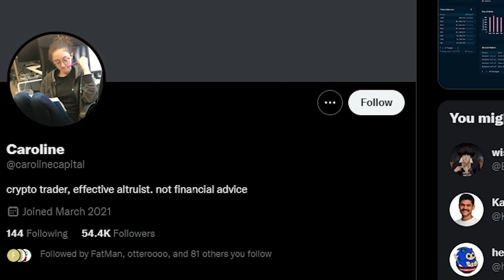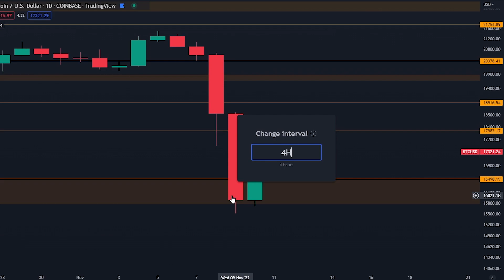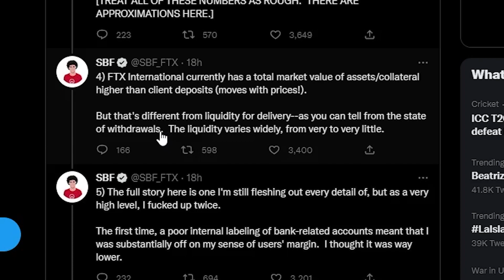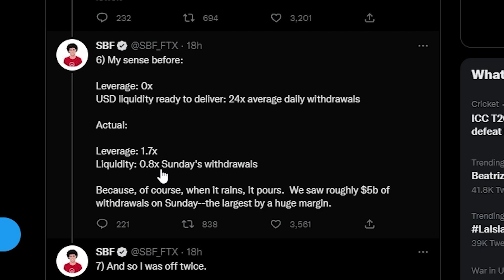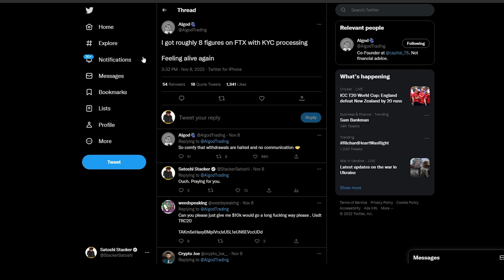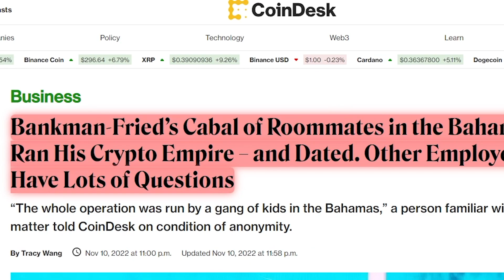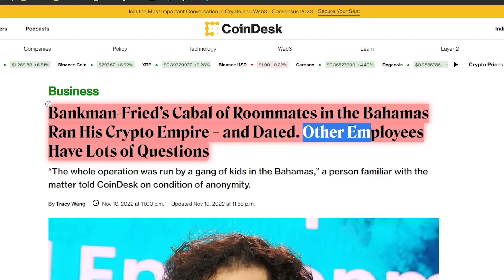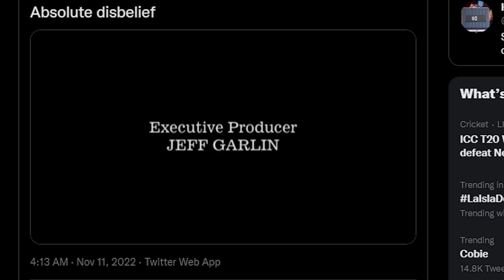ज़रूरी: इन FTX इंसाइडर्स ने अभी भी जुगाड़ से ठगना चालू रखा है [FTX से कैसे विध्ड्रॉ करें ]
00:00 - Intro, Insiders are withdrawing MILLIONS
01:30 - Bitcoin has a BIG bounce
04:25 - Sam is sorry for running a ponzi
06:10 - Insiders are emtying FTX assets right now

ज़बरदस्त बोनस पाएँ!

-इस लिंक से ट्रेडिंग अकाउंट के लिए साइन अप करें
-नए ट्रेडर साइन अप के बाद एक मिस्ट्री बॉक्स पाएँगे जिसमें $10,000 तक का इनाम है

- $4,200 तक का करेज़ी साइन-अप बोनस पाएँ अपने नए ट्रेडिंग अकाउंट पर

⛓ 🔗 उपयोगी लिंक्स 🔗 ⛓